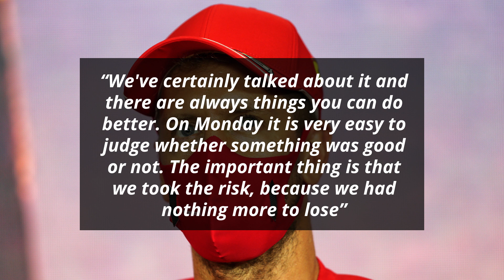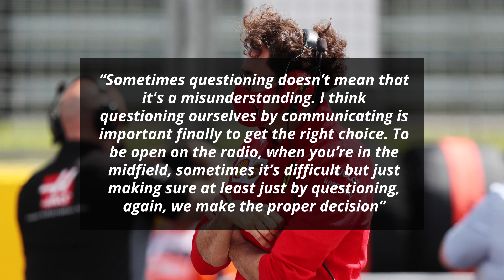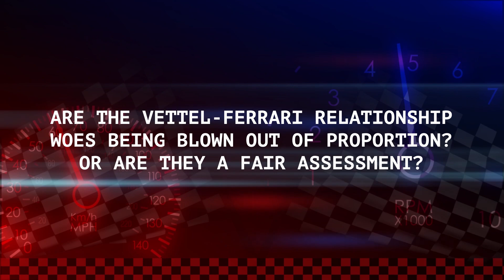Binotto Says It's "Weird For You To Judge" Vettel Exchanges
Ferrari’s Sebastian Vettel appeared to be a bit agitated over the radio during the first half of the race at Barcelona especially when he was asked if he could go all the way on his second set of tyres. Many felt that this was just a continuation of the alleged friction between Vettel and his team. The involved parties have now cleared the air.

0:00 - Selective Broadcast of Radio Messages Painting the Wrong Picture at Ferrari Claims Binotto
1:56 - Fast Feed

I'm your host Dillon Shelley and first up on Formula World:

Selective Broadcast of Radio Messages Painting the Wrong Picture at Ferrari Claims Binotto

Vettel began by explaining how it is easier to judge things in hindsight and why he was ready to take on the risk of going to the end after only a single pit stop when almost everybody else opted for a two-stopper

“We've certainly talked about it and there are always things you can do better. On Monday it is very easy to judge whether something was good or not. The important thing is that we took the risk, because we had nothing more to lose”

In the last few races, Vettel would often sit silently during the final laps while his team communicated information to him so much so that they would need to do a radio check to get an acknowledgement from Vettel

Vettel gave his thoughts on this

“From my side it’s no different than it has been. Sometimes you talk on the radio but you see each other the whole day, so you can talk the whole day, you don’t need to talk on the radio all the time. Nothing has changed”

A lot was also made of the radio exchanges between Vettel and his team during the Spanish GP. Team principal Mattia Binotto has explained that things aren’t as grim as people might think as only a small part of their radio exchanges were broadcast

“It's normal for you to communicate with each other and I think it's weird for you to judge how it happens, since someone else decides which messages you hear and which you don't hear. You never have the full picture”

Binotto concluded by elaborating on the nuances of communicating with a driver during a race and the importance of asking questions which he feels can be misunderstood

“Sometimes questioning doesn’t mean that it's a misunderstanding. I think questioning ourselves by communicating is important finally to get the right choice. To be open on the radio, when you’re in the midfield, sometimes it’s difficult but just making sure at least just by questioning, again, we make the proper decision”

Fast Feed

Sebastian Vettel pointed out that “you don't have to be a genius or a rumour expert to know that there aren't many seats left”

He is also “sure that” he “will receive a good package” as he wants “a good car, with which” he “can participate in the front”

Red Bull team principal Christian Horner finds it incredible that Max Verstappen has “got so much capacity to have” a long conversation on the radio during the race “it's like he's on a Sunday afternoon drive”

McLaren’s Carlos Sainz feels that their ability “to put on a fight with the Racing Points” during the Spanish GP is something they “can still feel relatively proud about”

His teammate Lando Norris feels that maybe he “should have taken more risks” during the Spanish GP as “it’s a very difficult track to overtake on”

Lewis Hamilton broke Michael Schumacher all-time record for the highest number of podiums in F1 and has commented that it “is far beyond what” he “dreamed as a kid”

He further added that “Michael was an incredible athlete and driver, and” he always feels “really humbled and really honoured to be mentioned in the same light as a driver like him, and Ayrton”

Alpha Tauri’s Pierre Gasly revealed that he “lost quite a bit of time when” he was “stuck behind Magnussen, Ocon and the guys trying the one-stop”

Red Bull advisor Helmut Marko has revealed that they “had a few electronic problems in the data during qualifying” on Max’s car

Which is why they “had to put the old engine in to be on the safe side”

Max Verstappen meanwhile revealed that he doesn’t “expect a victory” at Spa after the ban on engine modes and feels that if they “can continue like this” they “can at least get good points again”

Former F1 driver Jolyon Palmer is of the opinion that “driving a lap with seatbelts undone in Formula 1 seems like the most dangerous thing you could possibly do” in reference to Ferrari’s Charles Leclerc

Are the Vettel-Ferrari relationship woes being blown out of proportion? Or are they a fair assessment?